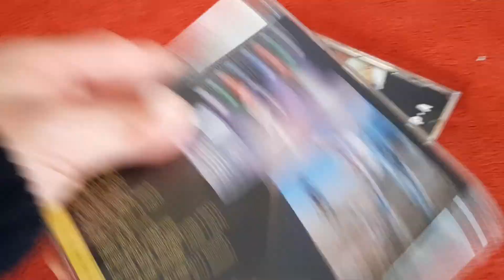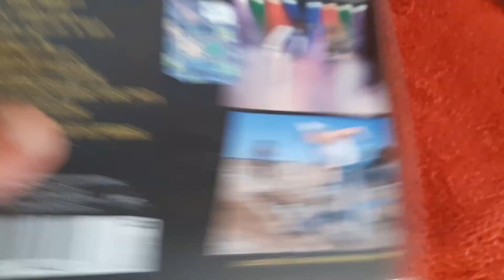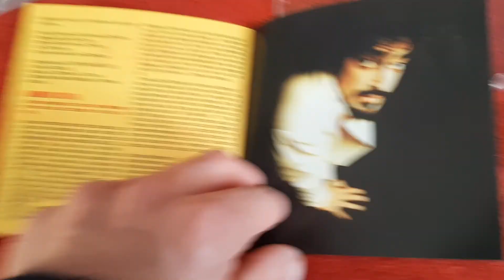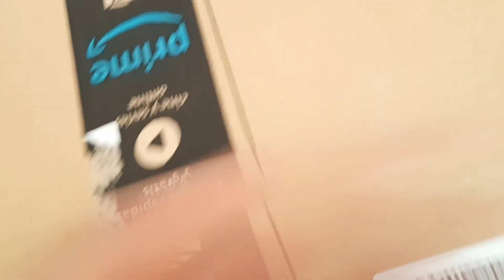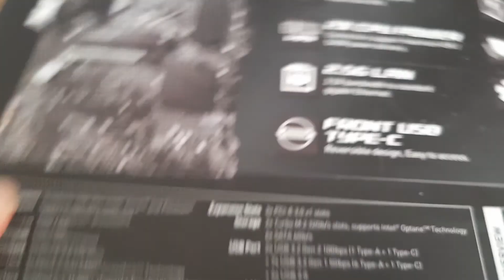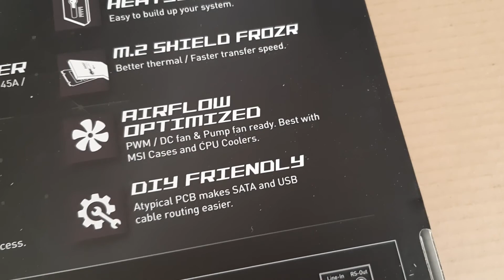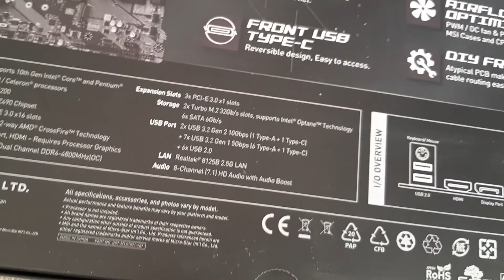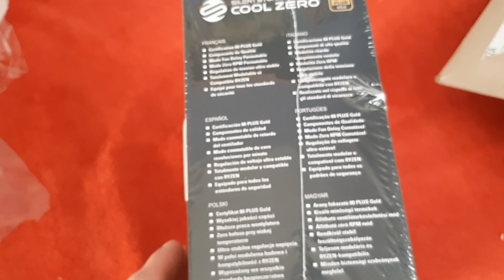Eto`o continuava a bagnarmi le maniche e l`ho fatto sopprimere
Parte due di "Eto`o mi bagna le maniche con l'olio"